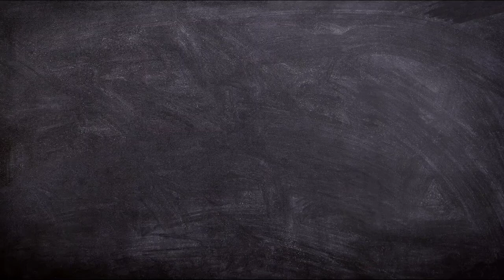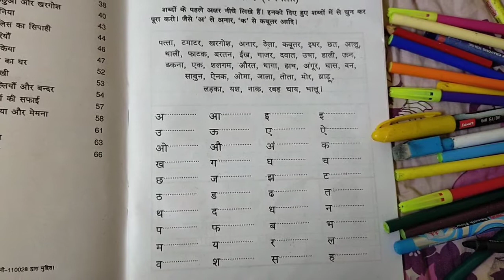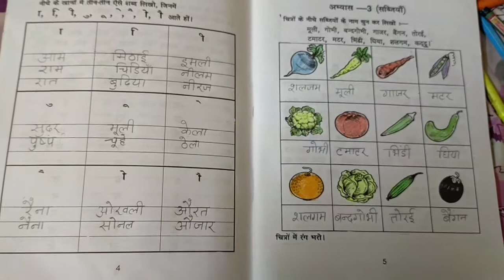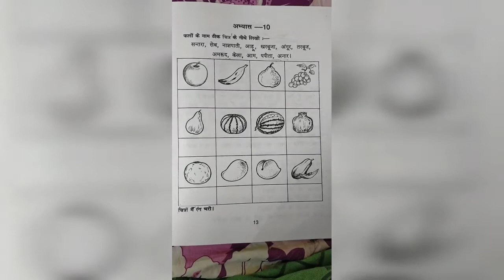UKG Hindi worksheet।।Hindi worksheet for UKG ।। Class UKG Hindi worksheet।।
full vedio
so plz watch

class1 worksheets📚

UKG worksheets📚

LkG worksheets📚

nurssary worksheets📚

GK worksheets📚

Science worksheets📚

MATHS WORKSHEETS📚

Here I will share all about experience and learning.